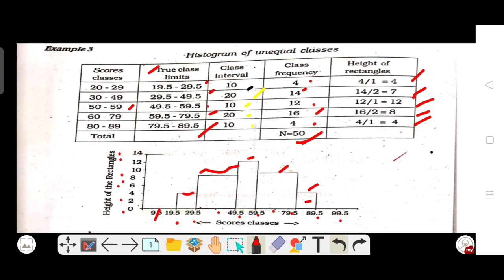Histogram for unequal class intervals